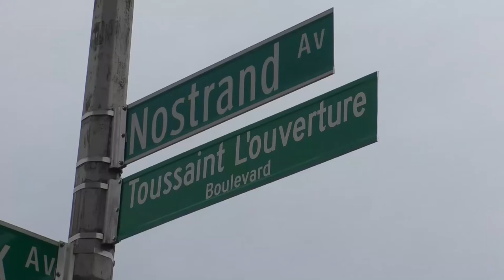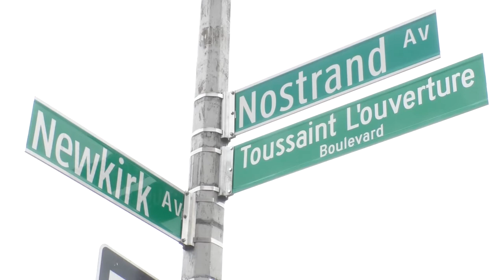Little Haiti BK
A Little Haiti District comes to Flatbush Brooklyn (Nostrand and Newkirk Avenues)
New York's #1 Carribean Lifestyle Magazine -  music, food, fashion, culture "lifestyle"